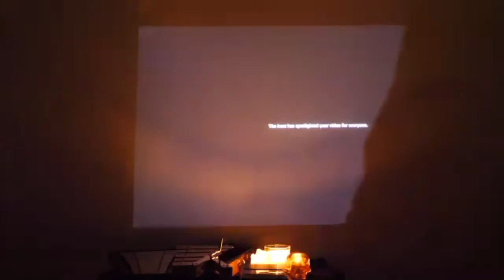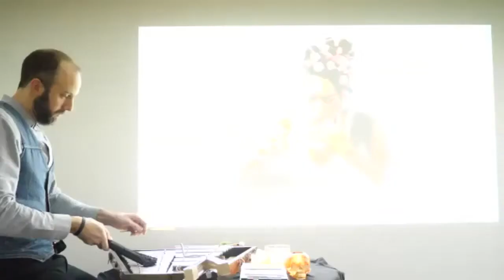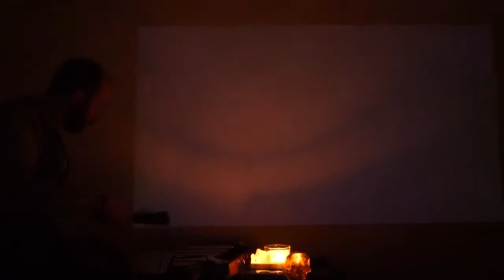11.22.20 Digital Concert featuring Hannah Addario-Berry, Owen Weaver, and Jeanne Hourez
Trinity Alps Chamber Music Festival
presents
Digital Concert No. 14, live on Zoom
Host and director, Ian Scarfe

Program:
J. S. Bach - Cello Suite No. 5 in C Minor
     Hannah Addario-Berry, cello (San Francisco)

Owen Weaver - Rain for Days (accompanying the film "Dream Exploration" by Melissa Smith)
     Owen Weaver, percussion (Bergen, Norway)

Domenico Scarlatti - Two Keyboard Sonatas
Olivier Messiaen - Preludes, Nos. 1 and 4
     Jeanne Hourez, piano (Paris, France)